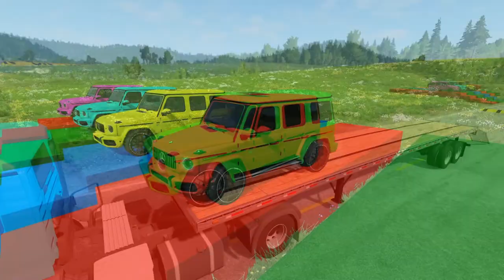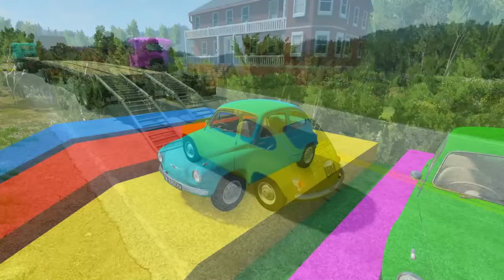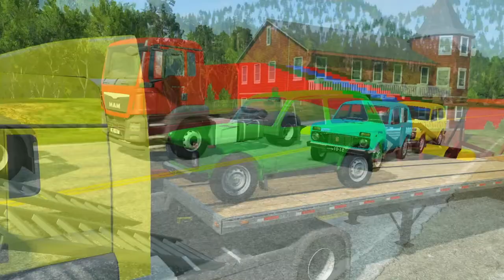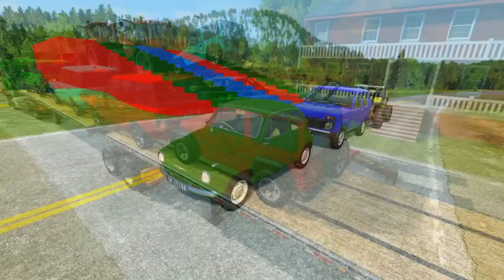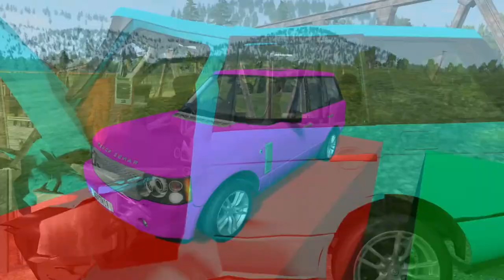Flatbed Trailer Truck Potholes Transport Car Portal Trap Rescue - Cars vs Speed Bumps - BeamNG.drive